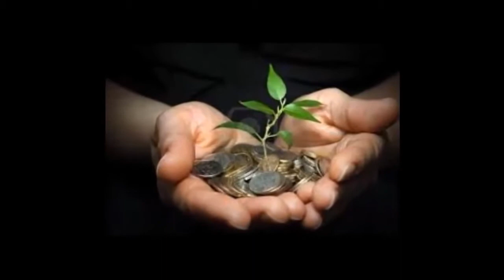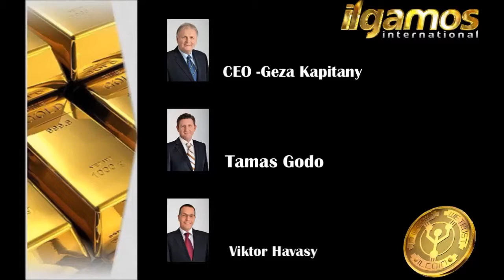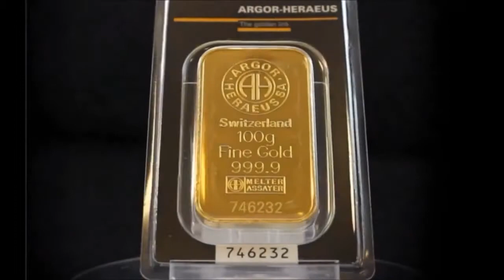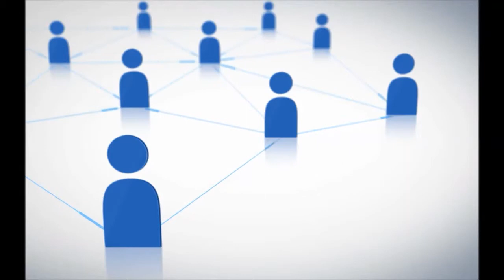Ilgamos - Robert: Cash4Gold